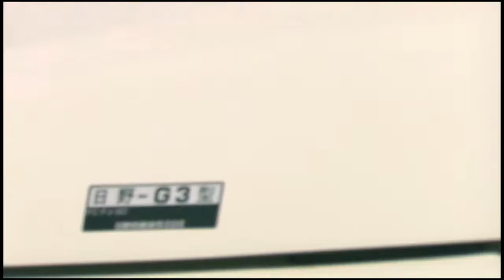松江街頭演説会（ALL）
3月24日松江市のイオン松江店前で行われた、山崎やすこ街頭演説会です。原発はもう動かさない、県民のくらしと命をまもる県政実現をと、4人が訴えました。
はじめに日本共産党、中林よし子元衆院議員
4:30~同、尾村利成島根県議会議員
10:45~みんなでつくる島根の会、山崎やすこ県知事候補
22:15~党副委員長、田村智子参院議員